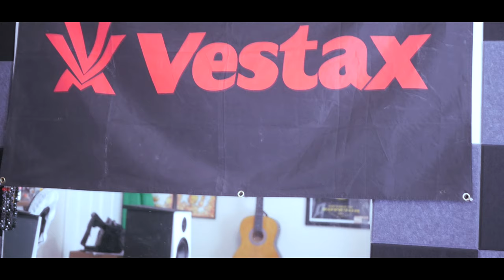Infinite Scratch 217 2.1.21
Infinity Scratch 2 1 21 Skratch Society no 217 Skratchvlog s.9 e. 5 Technics MK5 Freestyle Skratch 2.1.2021.

Beat: Toadstyle - Flatulent boy confesses, This is it. Gear: Rane 56 Mixer w/Infinity Fader, Technics MK5 Turntable, Shure M447 Needle, Record: SB002 Swiftstyle. Intro Beat, Video edit, Cuts by me. Peace and love.